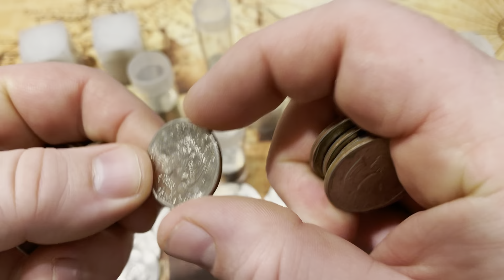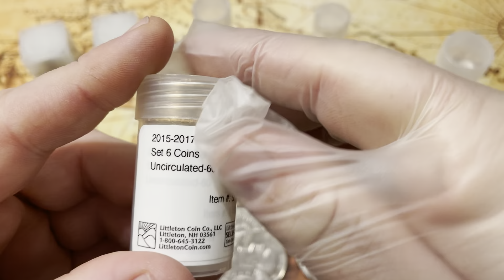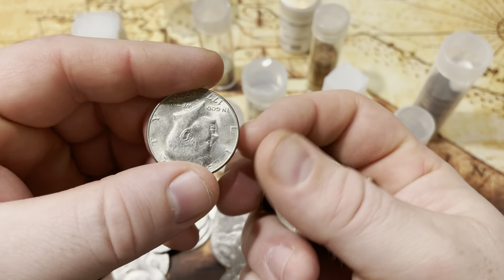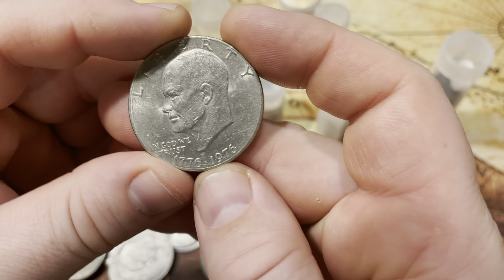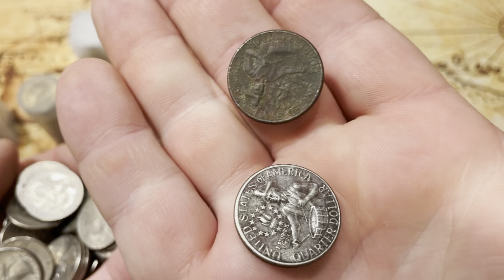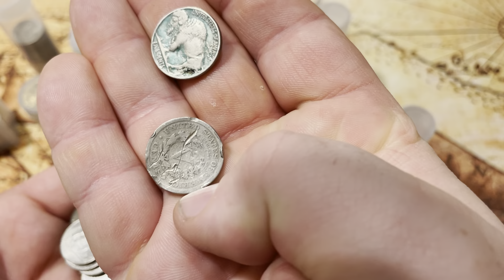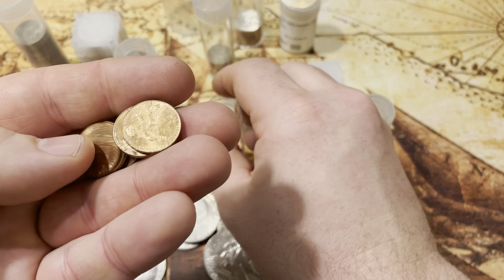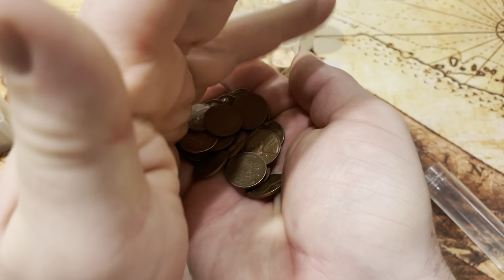Taking a look through my coin tube collection.